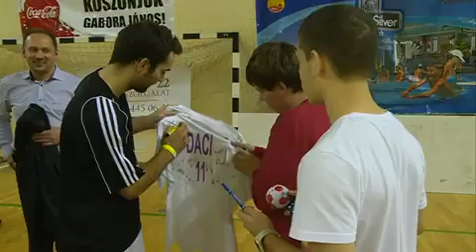Gabora Gála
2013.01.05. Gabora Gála